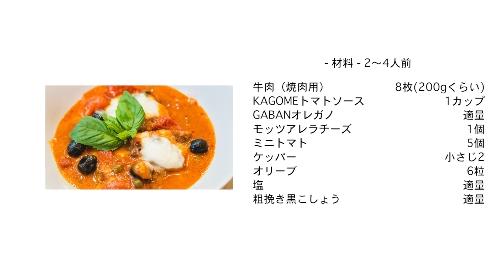#758『ピッツァイオーラ』牛肉、モッツァレラなど重ねて火にかけるだけ！世界の料理シリーズ〜イタリア〜｜シェフ三國の簡単レシピ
世界の料理シリーズ・イタリア編です！「ピザ職人風」を意味するピッツァイオーラをご紹介しています。ナポリが発祥の料理で、トマトソース、牛肉、チーズを重ねて火にかけるだけ！あっという間にご馳走が出来上がります。ぜひ、お試しください！

世界の料理シリーズ〜イタリア〜
ピッツァイオーラ
Pizzaiola

牛肉（焼肉用）　8枚(200gくらい）
KAGOMEトマトソース　1カップ
GABANオレガノ　適量
モッツアレラチーズ　1個
ミニトマト　5個
ケッパー　小さじ2
オリーブ　6粒
塩　適量
粗挽き黒こしょう　適量

【準備】
・牛肉に塩、胡椒で下味をする。
・チーズは8枚に輪切りにする。

【手順】
1.フライパンにトマトソースの半量を流す。牛肉を並べてチーズを挟み、ミニトマト、オリーブを散らし、残りのトマトソースをかける。ケッパー、粗挽き黒胡椒、オレガノも散らす。

2.蓋をして火をつけ、一度沸かし、弱火で15〜20分蒸し焼きにする。仕上がり5分前に残りのチーズ（4枚）をのせる。

◎ボナペティ！

【飲物】
ヴァルポリチェッラ リパッソ スーペリオーレ
Valpolicella Ripasso Superiore
ヴィッラ ボルゲッティ
Villa Borghetti
イタリア　ヴェネト

『スーパーの食材でフランス家庭料理をつくる、三國シェフのベスト・レシピ136 永久保存版』